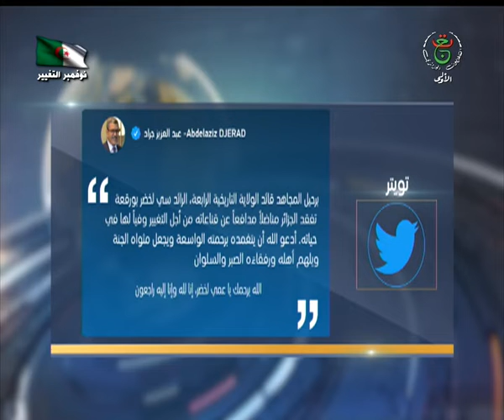جراد : الجزائر فقدت مناضلا مدافعا عن قناعاته من أجل التغيير